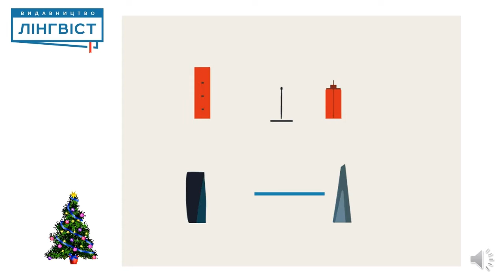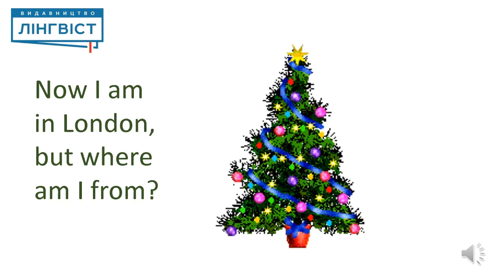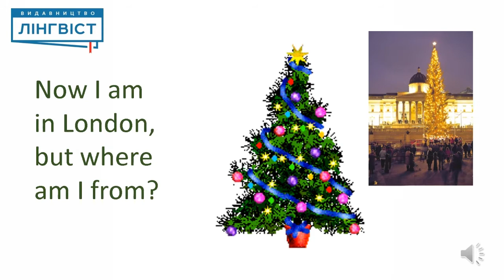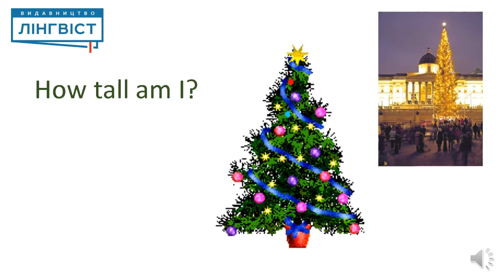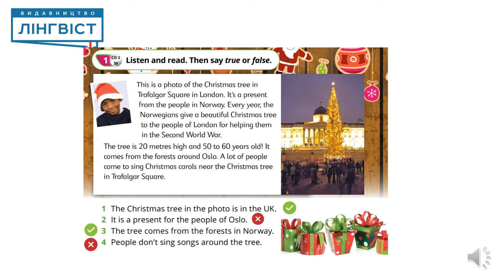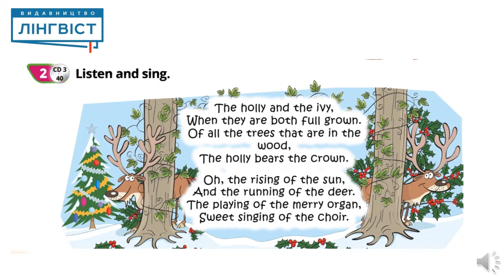Quick Minds 4 for Ukraine. Unit 3. Lesson 9